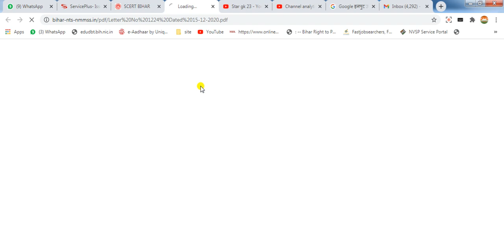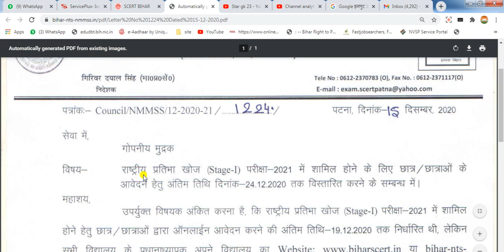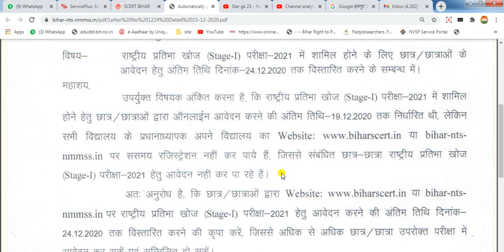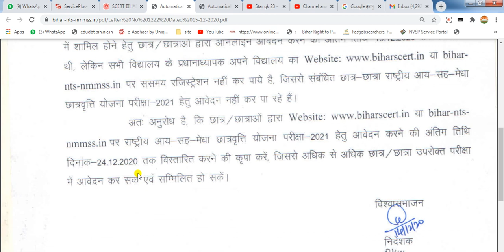Bihar Scholarship NMMSS And NTS Online Apply Form 2020 राष्ट्रीय प्रतिभा खोज परीक्षा SCERT BIHAR